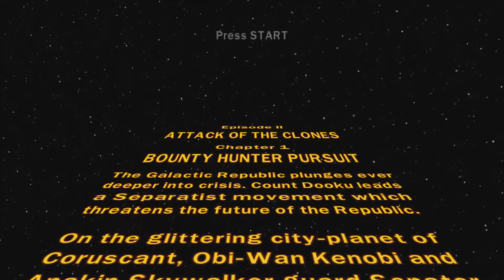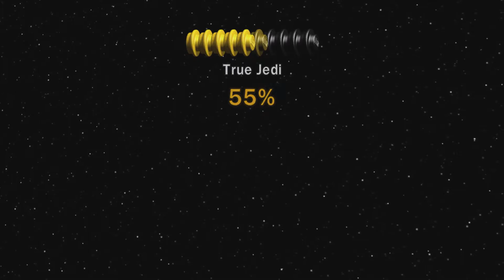Lego Star Wars: Episode 2 - Attack of the Clones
Episode 2: Attack of the Clones
Chapter 2 - Bounty Hunter Pursuit